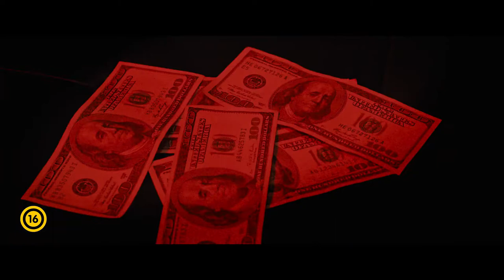A Wall Street pillangói (Hustlers) (2019) (Jennifer Lopez, Constance Wu) - szinkronos előzetes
"Igaz történet inspirálta cikk alapján."

A Wall Street pillangói (Hustlers)

amerikai dráma, krimi, 110 perc, 2019 (16)

rendező: Lorene Scafaria
író (újságcikk): Jessica Pressler
forgatókönyvíró(k): Lorene Scafaria
operatőr: Todd Banhazl
vágó: Kayla Emter
látványtervező: Jane Musky
jelmeztervező: Mitchell Travers
díszlettervező: Alexandra Mazur

szereplő(k):

Jennifer Lopez (Ramona)
Constance Wu (Destiny)
Julia Stiles (Elizabeth)
Mette Towley (Justice)
Wai Ching Ho (Destiny's Grandmother)
Emma Batiz (12-Year-Old Juliet)
Vanessa Aspillaga (Manuela)
Jay Oakerson (DJ)
Trace Lysette (Tracey)
Marcy Richardson (Star)

Keke Palmer (Mercedes)
Mercedes Ruehl (Mother)
Lili Reinhart (Annabelle)

Tartalom (synopsis):

„Íme, egy modern Robin Hood-történet: néhány sztriptíztáncosnő, akik ellopták a (főleg) gazdag, (általában) gusztustalan, és (szerintük) szánalmas férfiak pénzét, és odaadták, nos, saját maguknak.”*

Nehéz ellenállni a pénz csábításának. Főleg akkor, ha azt szinte tálcán kínálják fel… Ramona (Jennifer Lopez) New York egyik legmenőbb sztriptízbárjában dolgozik, ahol a Wall Street-i dúsgazdag bankárok naponta több százezer dollárt költenek el a szexi táncosokra. Töménytelen mennyiségű pénz cserél gazdát egy éjszaka alatt, aminek a lányok csak a töredékét látják viszont.

A táncosok megelégelik, hogy mindenki csak hasznot húz belőlük: Ramona irányításával összefognak, és az évszázad egyik legnagyobb csalását viszik véghez, amihez tehetős ügyfeleik hiszékenységét, és pénzzel teli bankkártyáját használják fel. Minden annyira egyszerűnek tűnik. Az üzlet beindul, a pillangók szárnyalnak, és közben dől a lé. De a pénzből sosem elég. És ahol a kapzsiság felüti a fejét, ott egyre nagyobb az esélye, hogy valaki elkövet egy apró hibát.

(*Részlet Jessica Pressler New York Magazine cikkébből.)

Hustlers follows a crew of savvy former strip club employees who band together to turn the tables on their Wall Street clients.  The film is inspired by the article published by New York Magazine entitled “The Hustlers at Scores” written by Jessica Pressler.

Magyar mozi premier: 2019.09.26. (Forgalmazó: Freeman Film)

Nemzetközi premier dátumok:

Canada - 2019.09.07. (Toronto International Film Festival)

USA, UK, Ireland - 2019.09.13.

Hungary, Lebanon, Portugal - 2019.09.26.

Official sites

Magyar mozi premier (Hungarian release date): 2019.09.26. (September 26th, 2019)

A film (és hozzá kapcsolódó anyagok) megtekintése 16 éven aluliak számára nem ajánlott!

Hungarian "age classification" of this film is not recommended age under 16 (sixteen)!

A filmet ("A Wall Street pillangói (Hustlers)" (2019)) Magyarországon a(z) Freeman Film forgalmazza. A jogokat a forgalmazó, valamint a(z) Annapurna Pictures, STX Entertainment, illetve esetlegesen más jogtulajdonos képviseli, gyakorolja! A tartalom engedély nélküli felhasználása tiltott!

This movie ("A Wall Street pillangói (Hustlers)" (2019)) Hungarian distributor is Freeman Film. The original rights of this movie is own by the distributor and / or Annapurna Pictures, STX Entertainment, and / or other companies which one(s) connects, relates to this movie! Not allowed to use this content without permission!

A Cinema Moziklub összes fotó, video, hang anyaga saját vagy más partner jogvédett, terméke, további felhasználás (kivéve a linkek megosztása pl. Facebook-on, stb.), kizárólag engedéllyel lehetséges!

Property of Cinema Moziklub. Promotional use only. Any kind of transfer, or republishing of the articles and every kind of content of the website is only allowed with the permission of Cinema Moziklub! Every other case, the sale, duplication, other transfer of these material or excerpts thereof, is strictly prohibited!